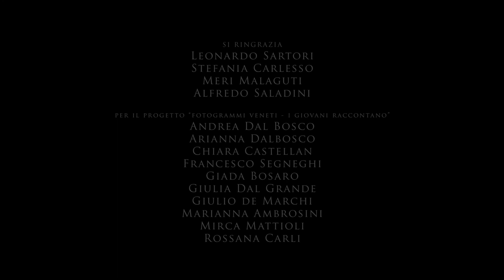Alla scoperta del nostro territorio (Est Veronese)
"Sei arte e vita, bellezza e forza. Sei l'inesauribile racconto dell'uomo..."
Ecco il film promozionale che ci porta alla scoperta degli scorci più suggestivi dell'Est Veronese!
Buona visione... e buon viaggio!

per rimanere aggiornato sulle nostre iniziative!

Film promozionale realizzato in collaborazione con Comune di Zimella e con i Comuni di San Bonifacio, San Giovanni Ilarione e Monteforte d'Alpone.

Un progetto finanziato dalla Regione del Veneto

Diretto da Luca Sartori e Paolo Concari
Scritto da Luca Sartori
Con la partecipazione di Michele Vigilante e Teresa Simeoni
Operatore Drone: Michael Cristian Gasparini
Audio: Matias Di Stefano - Fabfour Music Point
Assistenti di produzione (progetto "Ciceroni a casa nostra"):
Andrea Dal Bosco, Arianna Dalbosco, Chiara Castellan, Francesco Segneghi, Giulia Dal Grande, Marianna Ambrosini.

Si ringrazia:
Sartori Leonardo, Stefania Carlesso, Meri Malaguti, Alfredo Saladini